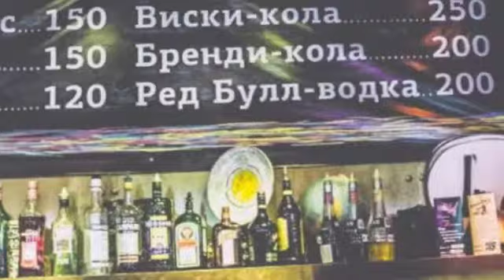RAS ORCHESTRA - ЦАРСТВО ГРЕХА 2013